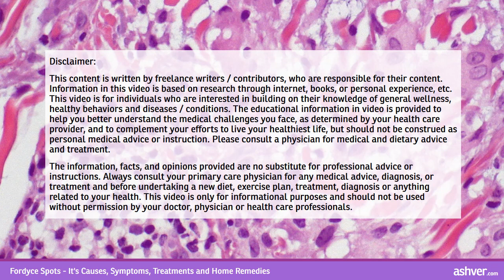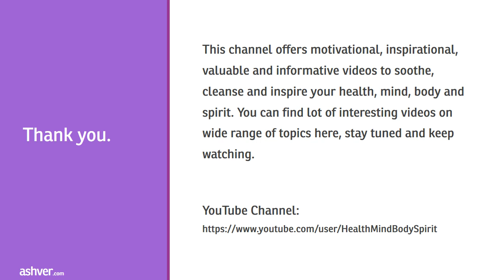Fordyce Spots - It's Causes, Symptoms, Treatments and Home Remedies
Fordyce Spots - It's Causes, Symptoms, Treatments and Home Remedies. Fordyce spots are harmless. They do not require any treatment. Read on to know more about Fordyce spots.